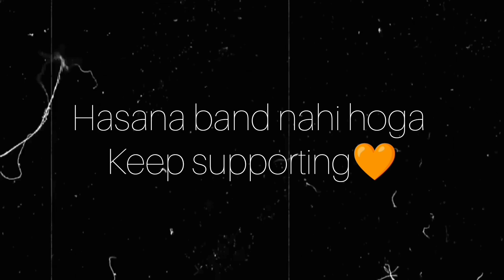MAKING WEIRD FACES IN FRONT OF CUTE GIRLS😂😜 | Funny Reaction🤣 | Prank In India | Mithun Chaudhary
• I always try to serve you good content! This channel spreading smile once again as usual ,hope you enjoy in this video ,if you enjoy in this video Please appreciate our hardwork | Hit that like button turn on the NOTIFICATION and SUBSCRIBE to our channel for more Mithun Chaudhary videos.